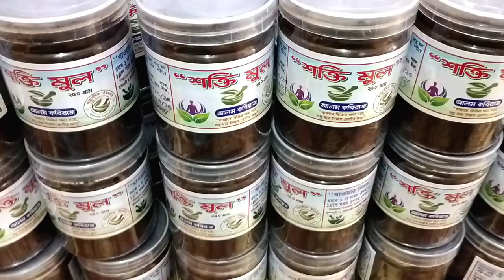দ্রুত বীর্য পাত আর হবে না ইনশাআল্লাহ।লি'ঙ্গ শক্ত ও মোটা হবে প্রতি রাতে ১০বার সে'ক্স করেন।আলম কবিরাজ